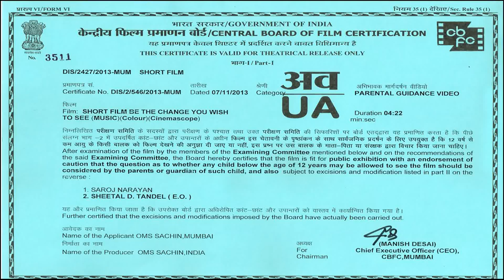FPAIndia Film(HD)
Over five decades of work in social development has helped millions of people living in urban and rural areas in fulfilling their aspirations for a better quality of life.

 FPA India is the founder member of the International Planned Parenthood Federation, London.

 Established in 1949, FPA India has been recognized as India's leading and largest reproductive and sexual health organisation. It provides information on sexuality education and family life and a wide range of services in sexual and reproductive health including family planning, bringing health and happiness to millions.